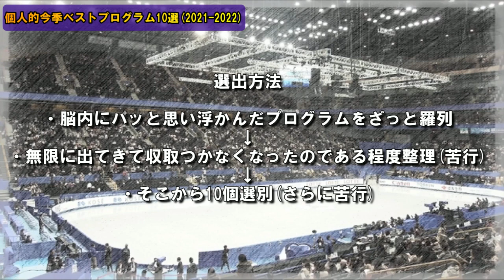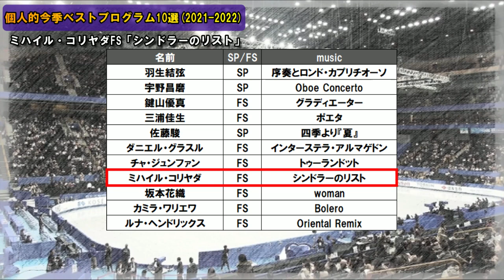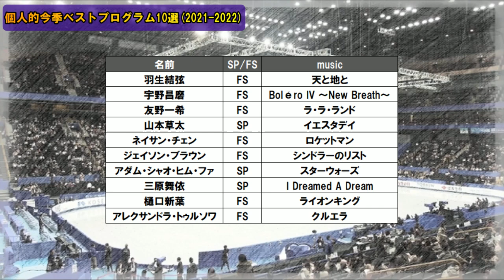個人的今季ベストプログラム10選【フィギュアスケート】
今回はTwitterで盛り上がってた 個人的今季ベストプログラム について色々思い出して悩んだ末に10個のプログラムを上げてみました。

すごくいいプログラムが多かったので削るのは苦行もいいとこ(笑)